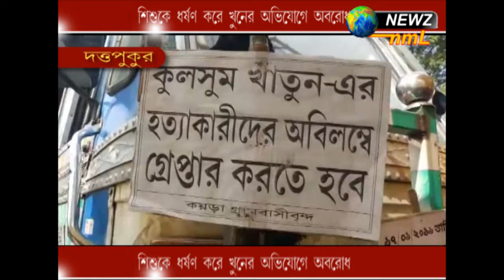শিশুকে ধর্ষণ করে খুনের অভিযোগে অবরোধ